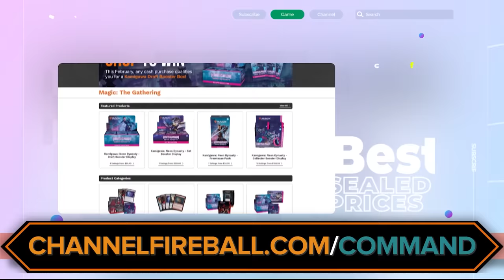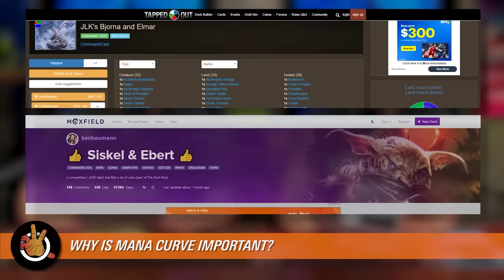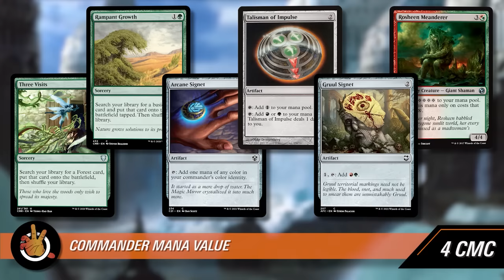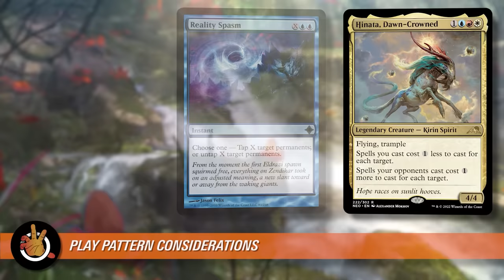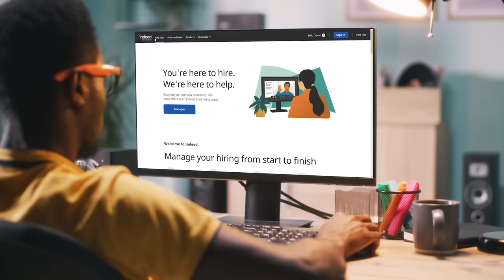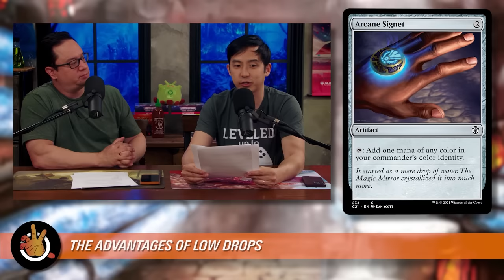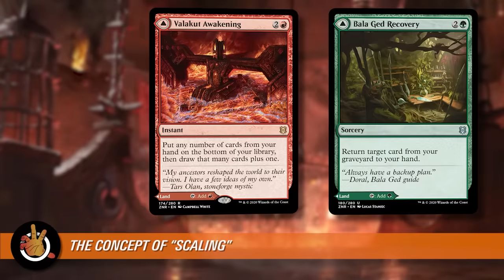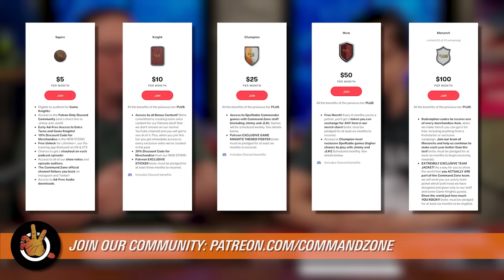Advanced Deckbuilding: Mastering Your Mana Curve | The Command Zone 453 | Magic: The Gathering EDH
Show Notes:

Mana Curve may seem like a simple enough concept, but there’s a lot more to consider than just keeping your CMC low. This episode, Jimmy and JLK are going to tell you how to truly master your mana curve. We’ll discuss play patterns, deck construction considerations, and how to think about the mana value of your cards at every stage of the game. Don’t miss it!

COMMAND ZONE LIVE:
We’re teaming up with Wizards of the Coast to produce a series of live podcast episodes! That means you can interact with us and join the discussion IN REAL TIME as we tackle some of the most hot-button Commander topics. The first episode is on March 29th @ 12noon PST and we’ll be talking about “The Worst Mistakes Commander Players Make”. You definitely don’t wanna miss it.

AUDITION TO BE A GUEST ON GAME KNIGHTS!
This is your chance to sit down with The Command Zone crew, become knighted, and show the world your Commander skills as a special guest on an episode of Game Knights!

POLICYGENIUS:
to get your free life insurance quotes and see how much you could save.

INDEED:
Need to hire? You need Indeed! Start hiring right now with a $75 sponsored job credit to upgrade your job post